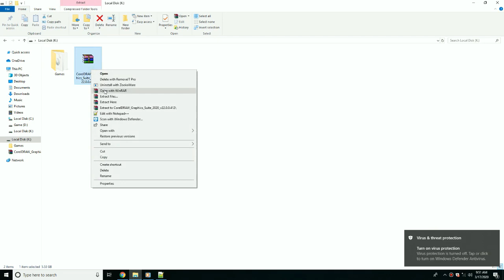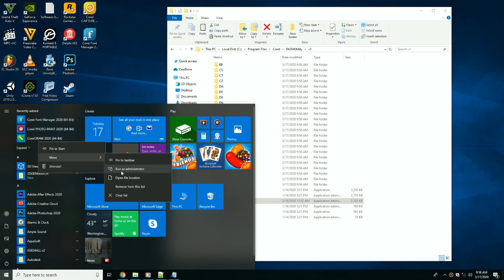Video tutorial for corel draw x20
This is a guide on how you can install the latest Corel Draw graphic suite 2020 with this simple method.